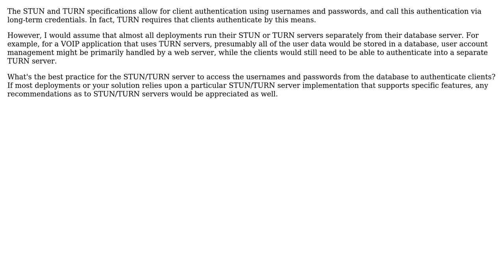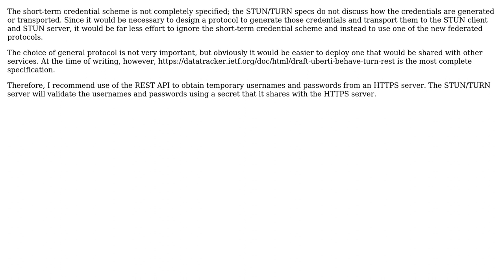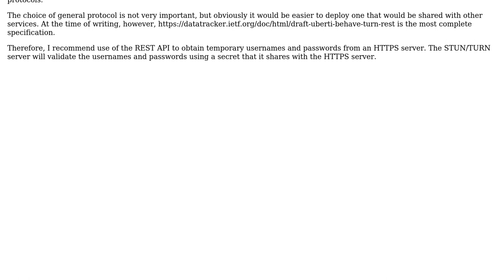How do you get the usernames/passwords onto a STUN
Software Engineering: How do you get the usernames/passwords onto a STUN or TURN server for long-term credential authentication?

With thanks & praise to God, and with thanks to the many people who have made this project possible! | Content (except music & images) licensed under CC BY-SA | Music | Images & others | With thanks to user Mike Liu user aecolley and the Stack Exchange Network Trademarks are property of their respective owners. You are responsible for your own actions.